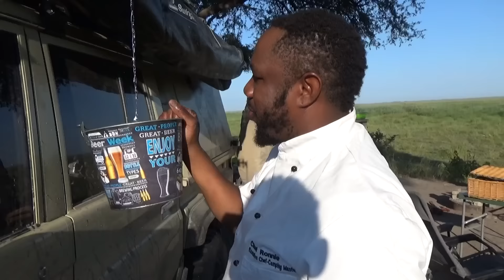Linyanti to Savuti Botswana Season 2 Ep6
Leaving the beautiful Linyanti camp to Savuti via the short 40km but troublesome route. oh boy we had fun on this trip. Please note we do not promote recovering of vehicles by the Tow Bar we didnt have enough recovery ropes to make use of the recovery points.